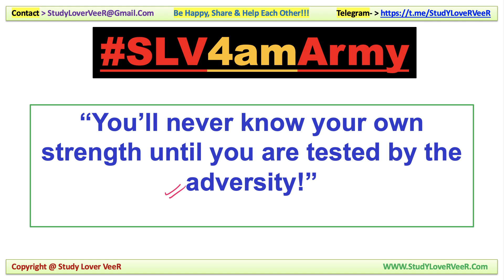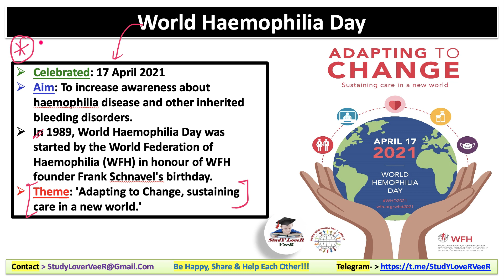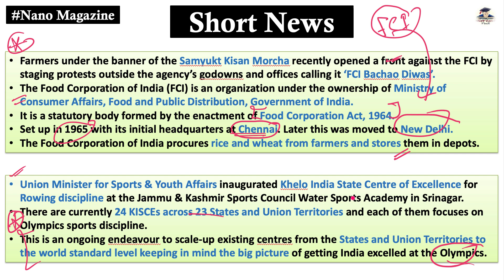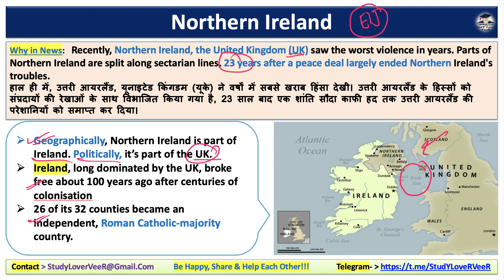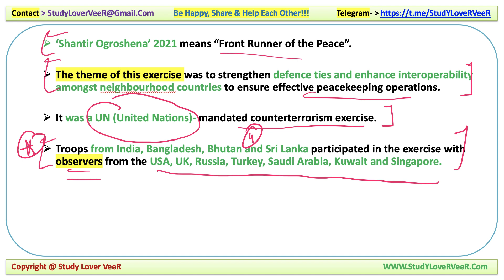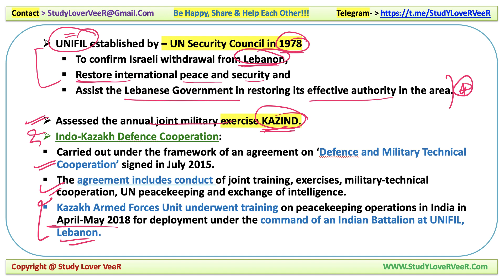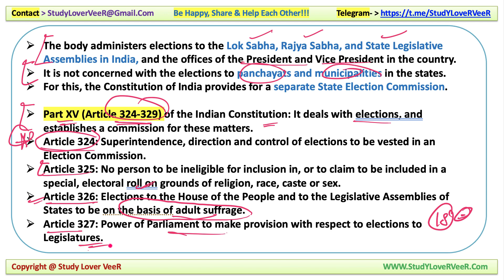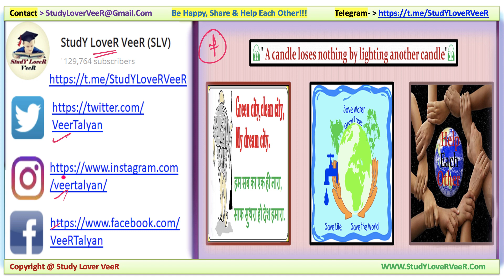Daily Current Affairs, PIBNews, The Hindu, IndianExpress, NanoMagazine 17 April 2021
15 April 2020 PIB News, The Hindu, Indian Express - Current Affairs in Hindi, Nano Magazine by VeeR

Thank YoU. VeeR